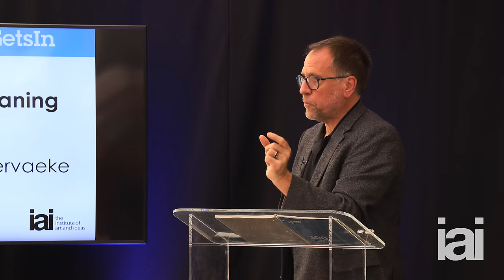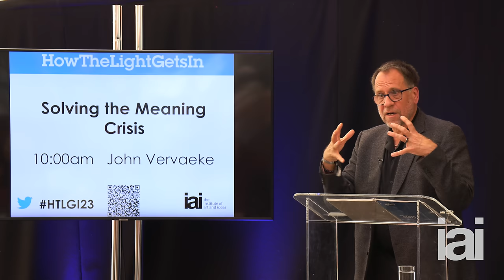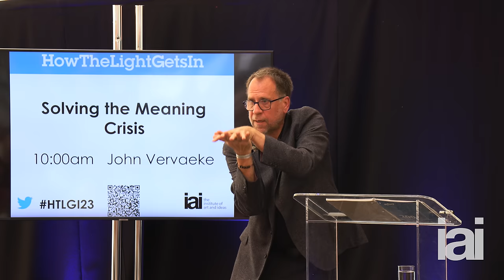Solving the meaning crisis | John Vervaeke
John Vervaeke on the meaning crisis - how can one find meaning in life?

We are in the midst of a mental health crisis, with an increasing number of people feeling devoid of meaning. But how do we tackle this? Join John Vervaeke, as he offers a radical solution by appealing to the philosophical traditions behind wisdom and purpose.

John Vervaeke is an award winning professor at the University of Toronto in the departments of psychology, cognitive science, and Buddhist psychology. He is the creator of the widely viewed, 50-part lecture series on Youtube, Awakening from the Meaning Crisis.

The Institute of Art and Ideas features videos and articles from cutting edge thinkers discussing the ideas that are shaping the world, from metaphysics to string theory, technology to democracy, aesthetics to genetics.